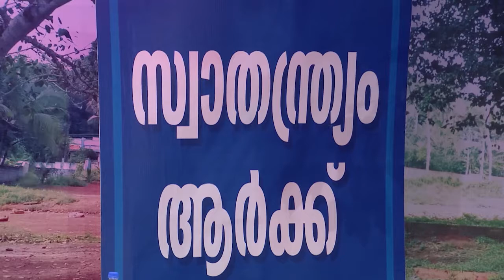COMEDY STARS 2 625 P 19 09 17 PLAIN